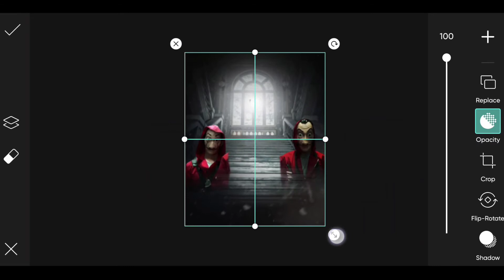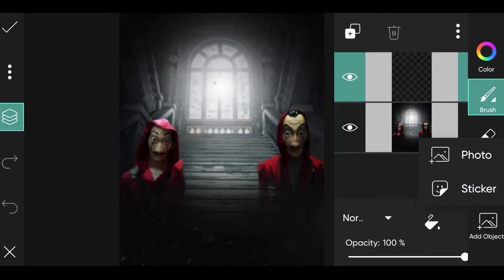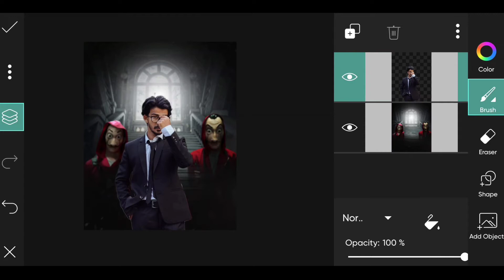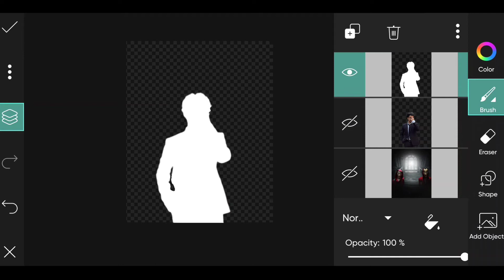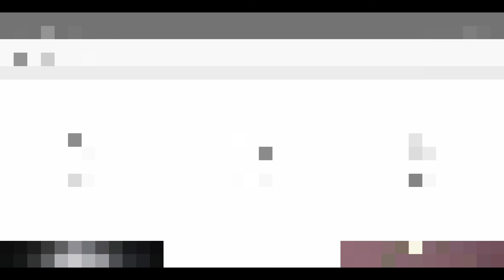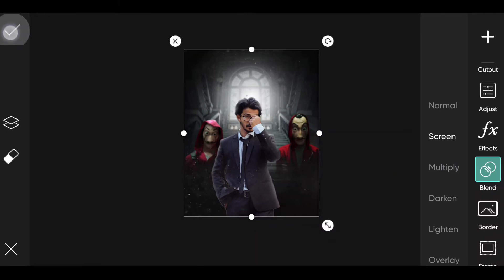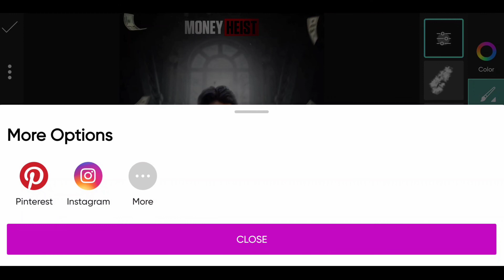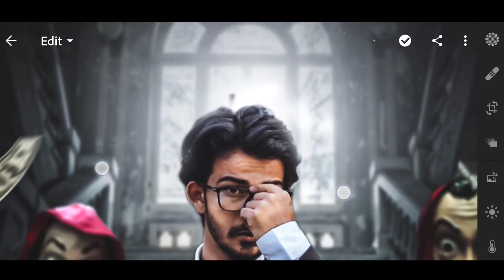Money Heist Photo Editing in Picsart | Money Heist movie poster editing | PicsArt Editing Tamil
Money Heist Photo Editing in Picsart | Money Heist movie poster editing | PicsArt Editing Tamil .Money Heist Concept Photo Editing in Picsart || Money Heist Photo Editing Tutorial.

Hy Guy's what's up and welcome back to Sri Divil. In this video I am gonna trying to show you Money Heist Photo Editing professional in Tamil | new trick for picsart  in தமிழ் | PicsArt Tutorial in tamil , Mobile Photo Editing in Tamil , PicsArt mobile Photo Editing in  your (Android/IOS) device, Other name is MONEY HEIST REALISTIC PHOTO EDITING & Money Heist movie poster editing & professor photo editing.

✋Hello Nanbaa♥️

✨Video_Pudhicha_Comment_Panunga✨

🙋‍♂️Doubt iruntha comment pannunga 📥

🎧Keep Supporting💪 💯👍
➼♦Follow®™✔✨This Page💯
➼ Do Follow 👉 @Sri_Divil
➼ Call_me_👉Sri
➼ Backup👉 Single Man army

▪( Video content)  :-
picsart tamil
tamil
picsart
picsart editing
cartoon photo editing tamil
picsart tutorial
tamil picsart

Others Queries :
@Photography Tamizha  @SK EDITZ TAMIL  @Tech 7S  @TAMIL TECH - தமிழ் டெக்  @Tech Boss
Picsart Light Bulb Effect 🔥| Picsart Photo Editing| Picsart Editing New Style |Picsart